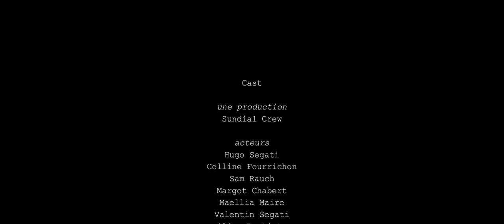ATEEZ - Black cat nero dance cover introduction | By DreamTeam Production and SUNDIAL CREW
This is the introduction of the ATEEZ - black cat nero dance cover by SUNDIAL CREW from France.